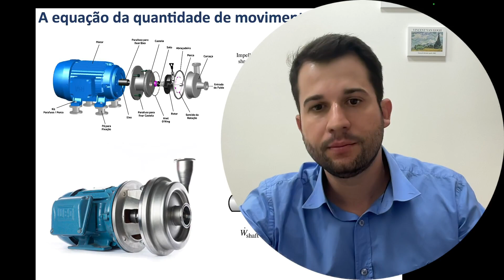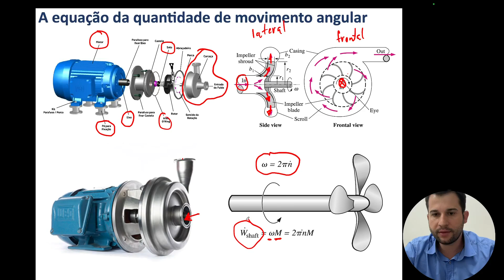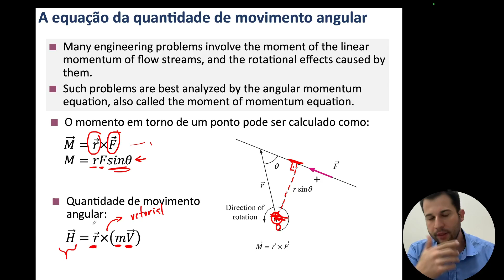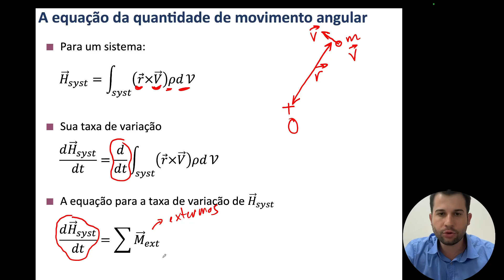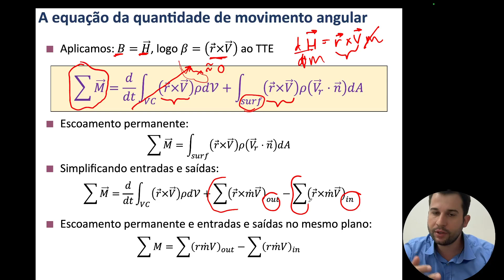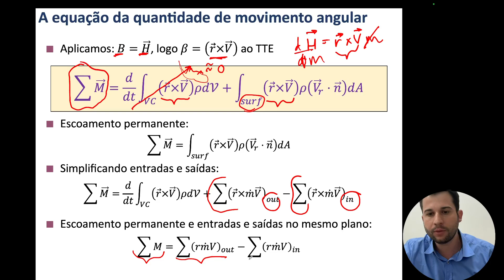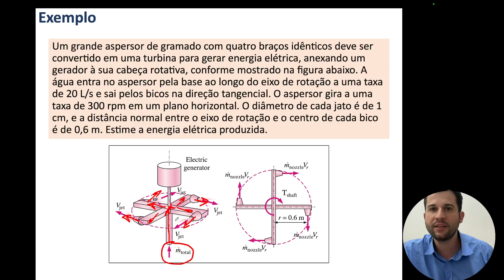3.5.1 - Balanço da Quantidade de Movimento Angular (Corpos em Rotação)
Nesta aula teórica, exploramos o conceito de quantidade de movimento angular, uma grandeza fundamental na dinâmica dos fluidos e na física. Discutimos o que representa fisicamente a quantidade de movimento angular, como ela é calculada e sua importância na análise de sistemas rotacionais. Compreender a quantidade de movimento angular é essencial para aplicar as leis de conservação e resolver problemas envolvendo movimento rotacional em engenharia e ciências aplicadas.

 1. Definição de quantidade de movimento angular
 2. Relação entre quantidade de movimento linear e angular
 3. Equações de movimento angular
 4. Conservação da quantidade de movimento angular
 5. Aplicações práticas da quantidade de movimento angular
 6. Exemplos ilustrativos e problemas resolvidos